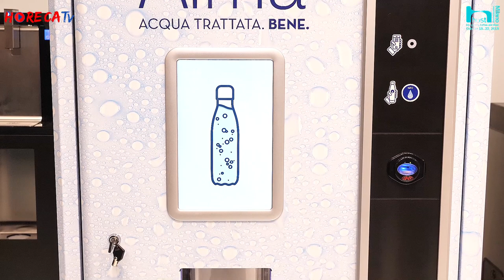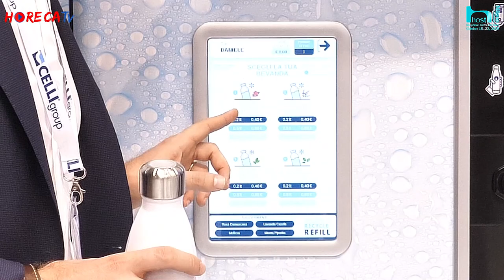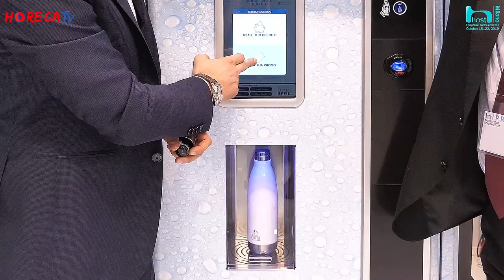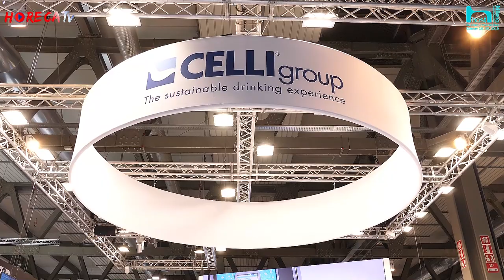HOST 2019 - Intervista con Daniele Agosto di Celli Group SpA